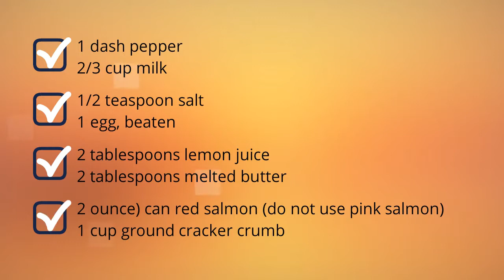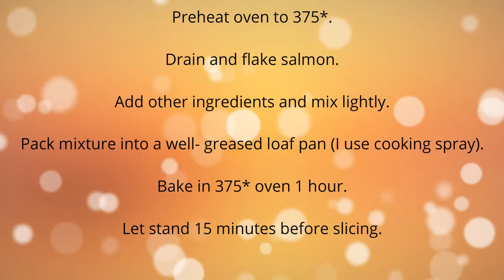Recipe For Salmon Loaf Using Canned Salmon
"recipe for salmon loaf from canned salmon. Quick and Easy Recipes for breakfast, lunch and dinner.
Find easy to make food recipes recipe for salmon loaf made with canned salmon. All your favourite recipes made simple. These recipes will help you get a delicious quick and easy.  recipe for salmon loaf using canned salmon, Find easy recipes videos and ideas. Forget fussing in the kitchen or spending hours tied to the stove.  recipe for salmon loaf with canned salmon these recipes are super simple. Try quick healthy meals and recipes salmon cake recipe using canned salmon"